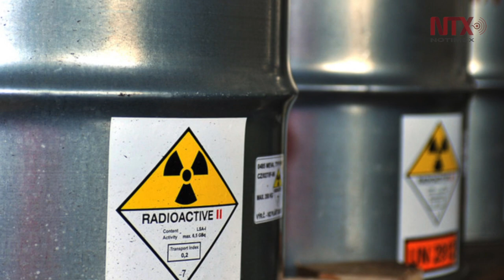Irán reduce compromisos nucleares adquiridos en 2015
El aviso se da un año después de que Estados Unidos saliera del llamado Plan Integral de Acción Conjunta firmado también por Rusia, China, Francia, Reino Unido y Alemania